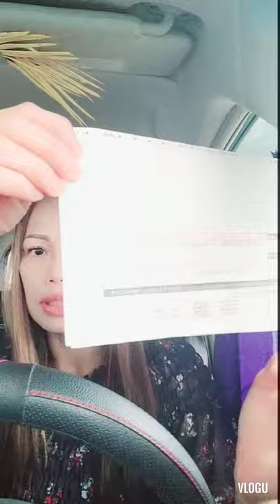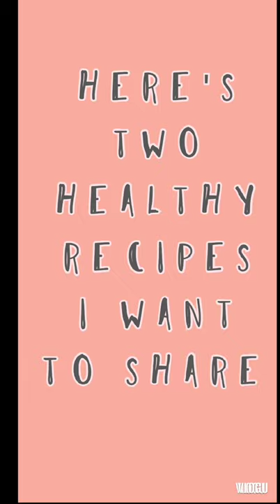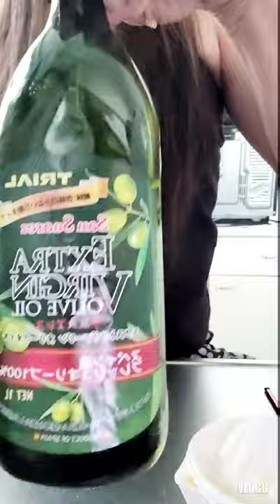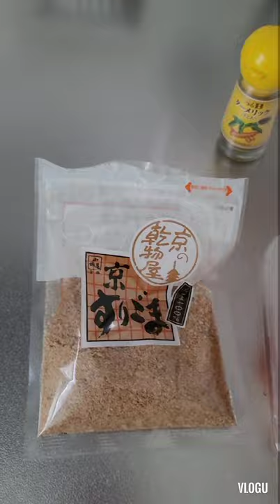natto,ang ulol na beans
sad rainy day turned bright coz of ayuda.